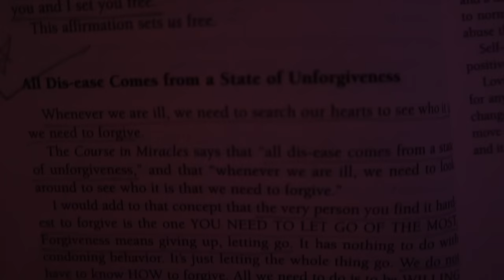बस ये 6 काम करो | You Can Heal Your Life by Louise Hay | Self Healing Book Summary by Anurag Rishi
This book summary in hindi is from the self healing book you can heal your life by louise hay. Amazing video which can heal your self with best mind healing techniques.. Anurag Rishi

You can Heal your Life
Hindi book